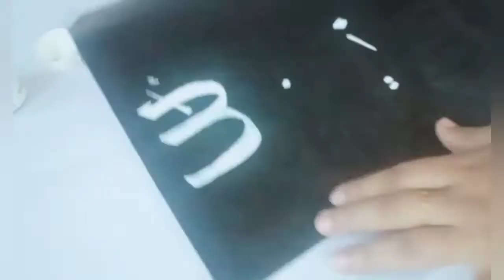arabic calligraphy /malayalam